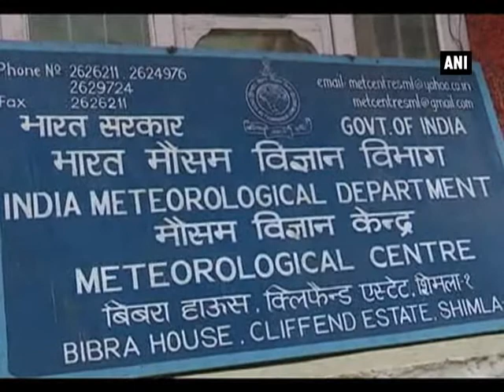Himachal Pradesh records highest ever precipitation - ANI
Shimla, Jan 28 (ANI): As per the data available with the Meteorology department, Himachal Pradesh has recorded highest ever precipitation in the month of the January. It is around 147 MM, which is 100% above from the normal. According to the Director of Meteorological department, the higher reaches of the state can receive fresh snowfall during next 48 hours , due to which temperature can come down to two to three degrees Celsius.